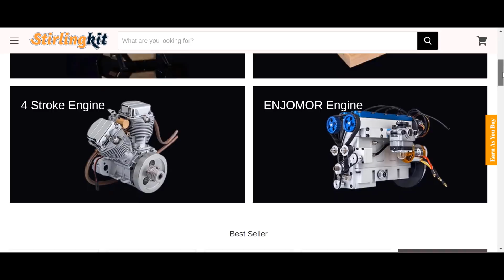magnetic motor brushless suspension motor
To buy all tools from here 👇👇
electric motors can seem very mysterious, How do they use electricity to start rotating? . circuits, current, magnets, electromagnets, armature, commutator, brushes, stator, and rotor. This video only covers DC motors.
To buy the product here

 stark magnetic suspension solar motor with double-layer fan
 mendocino motor
 wpl brushless motor